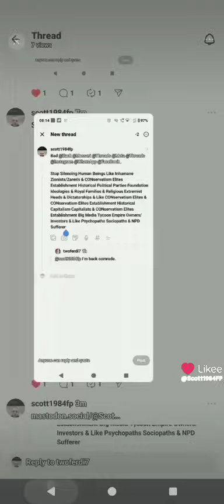Bad Look Zuckerberg & Mosseri & Meta & Threads & Instagram &